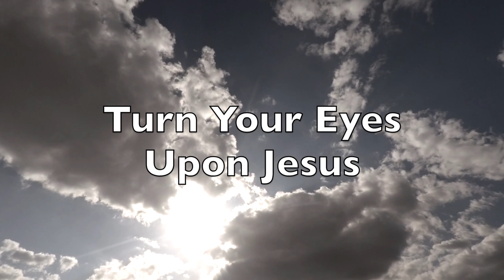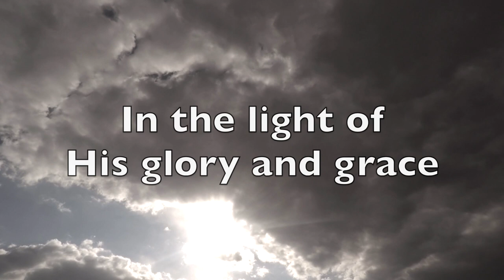Turn Your Eyes Upon Jesus | Lydia Walker | Lyric Video | Acoustic Hymns with Lyrics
Acoustic Hymn "Turn Your Eyes Upon Jesus" sung by Lydia Walker and played on guitar.

Many more videos to come on this channel of acoustic hymns. ❤️

And the things of this earth will grow strangely dim

Are you a songwriter? Listen to the Rustic Songbird Podcast

I’m currently listening to the audiobook "The One Thing" by Gary Keller

Try Audible and Get Two Free Audiobooks: